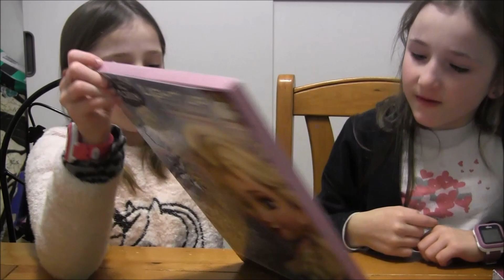Calendrier de l Avent Case N° 13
Cotton candy veut dire barbapapa :)
Ouverture de plusieurs calendriers de l'Avent : Ciaté London, la reine des neiges, les minions, personnalisé, surprises... Une case tous les jours !